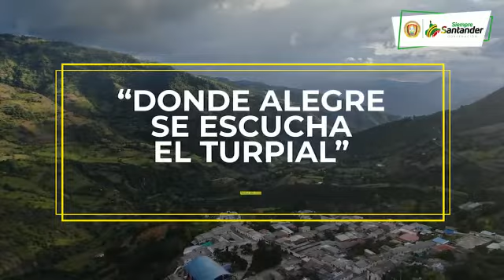¡Carcasí, destino turístico! | Gobernación de Santander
Se cumplen 249 años de aventura y tradiciones. Así como la cascada ‘El Tobal’ y atardeceres mágicos, son los escenarios que proyectan a este municipio como un lugar de talla mundial. SantanderParaElMundo🌎
¡Felicidades!